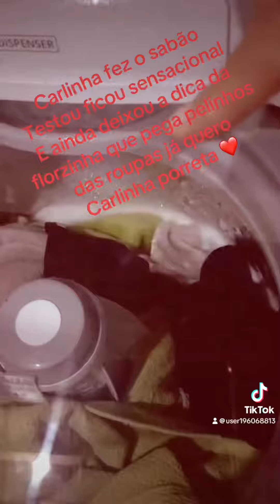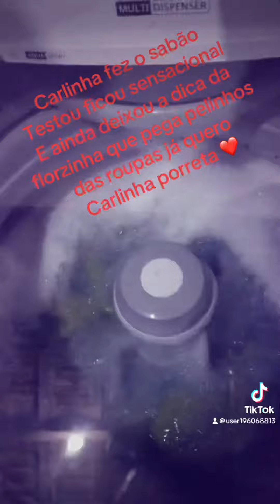Que sabão é esse minha gente sensacional ❤️